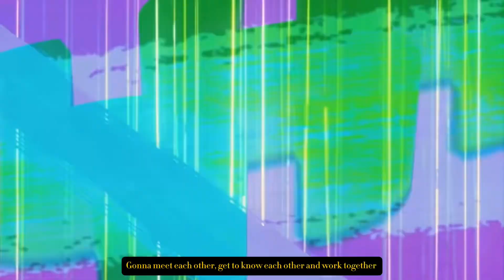illusion 환상 : thesis